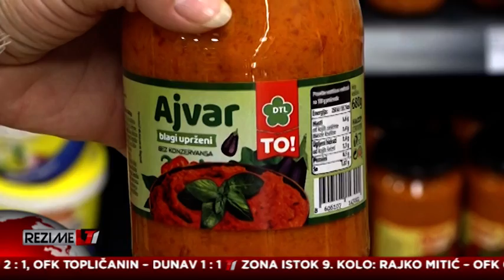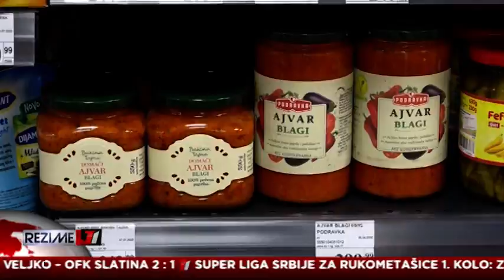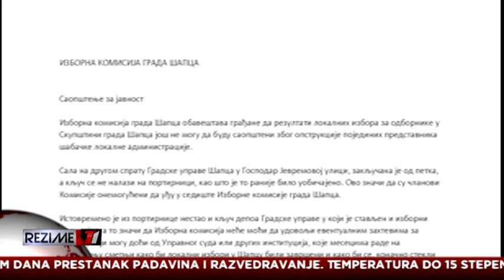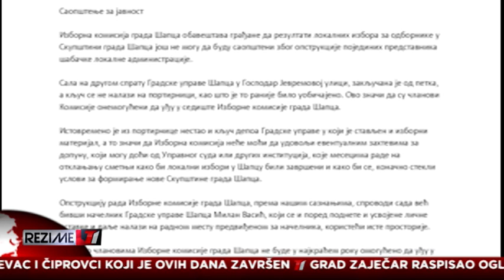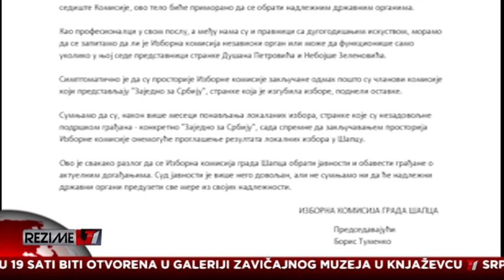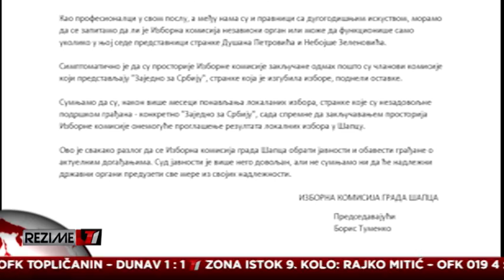REZIME T1 za 12.10.2020.